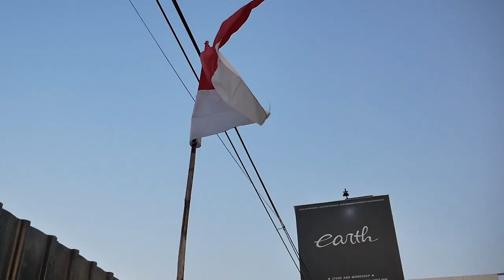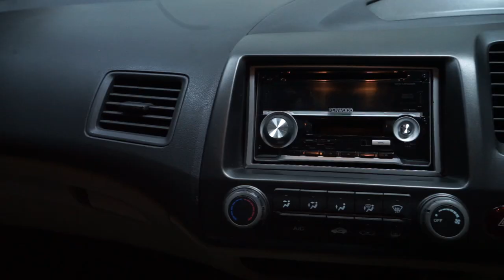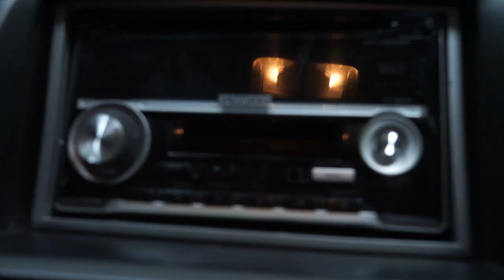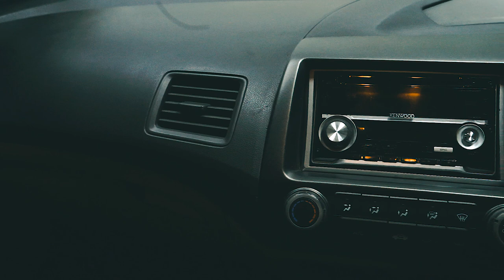MODIFIKASI HONDA CIVIC FD1 JADI FD2R STYLE SELESAI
HELLO EARTH

WELCOME BACK WITH US, DI VIDEO KALI INI KAMI MENUNJUKAN HASIL AKHIR SEBELUM SERAH TERIMA MOBIL DENGAN GAYA MODIFIKASI CONVERT KE TYPE R DARI SEGI BODYKIT, TINGGAL KAP MESIN NIH GUYS KALAU DARI SEGI EXTERIOR, GIMANA DETAILNYA? YUK GUYS KEPOIN